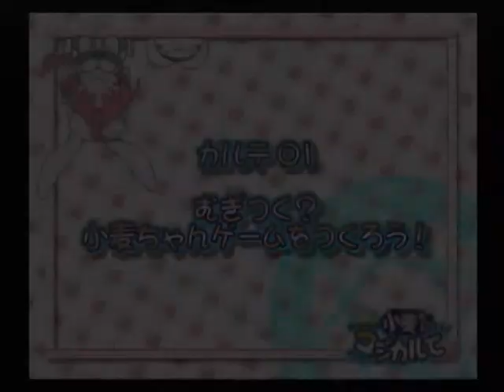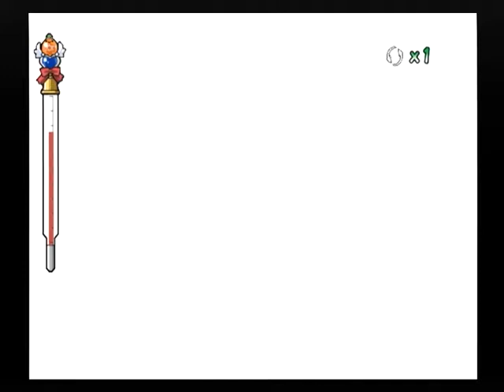【PS2】ナースウィッチ小麦ちゃんマジカルて 初見プレイ Part９ ２回目 ～シローちゃん！ 妄想に浸ってないで、そろそろ行こうよ！ 【スタートオンゲームズ】【スタゲー】【JAPAGE】